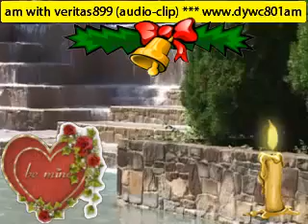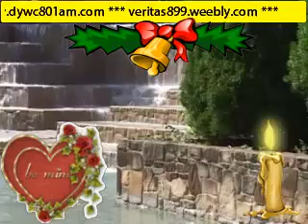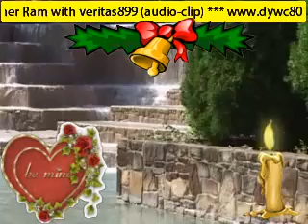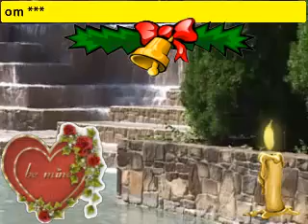12-25-2011 Christmas ni Father Ram with veritas899 (cebuano-audio-clip)